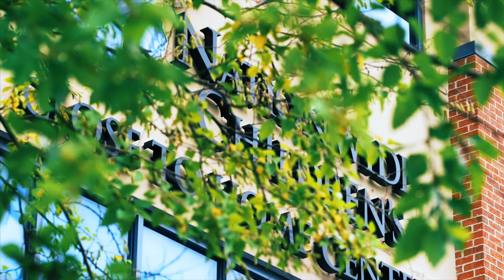Westerville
Told from the perspectives of business owners, community leaders and residents, Westerville highlights what it really means to be part of a community and how people can do more to support it's growth.

The city of Westerville really does feel like it is part of Europe with it's quint, locally owned stores and restaurants, and with the college campus of Otterbein University right on it's doorstep.

This city has anything for everyone.